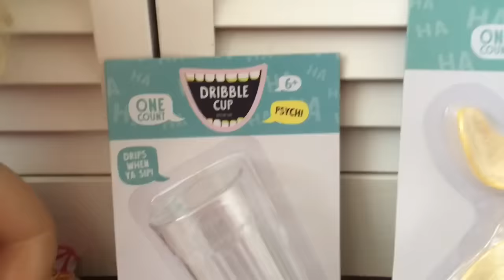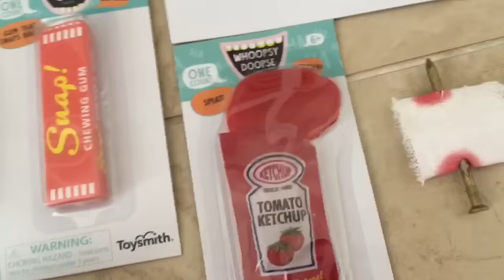BABY ALIVE April fools day!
Baby alive Danielle and Jake do pranks for April fools day!